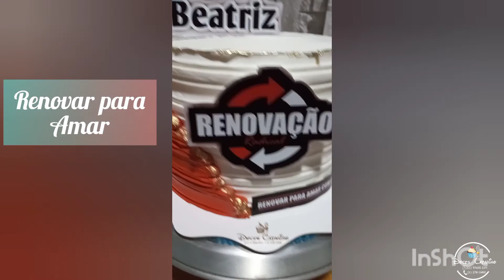BOLO TEMA RENOVAÇÃO RADICAL @KellyCatarinoCakes@missaoradical6560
Bem vindos meus queridos!
Trouxe pra vocês mais uma inspiração.
O projeto Radical tem várias bandeiras.
Cada igreja coloca um nome na sua bandeira.
Renovação Radical é a bandeira da Igreja @plenitudedeluzevida

RENOVAR PARA AMAR COM O AMOR DE JESUS!🙌🏾🔥❤🔥🙌🏾